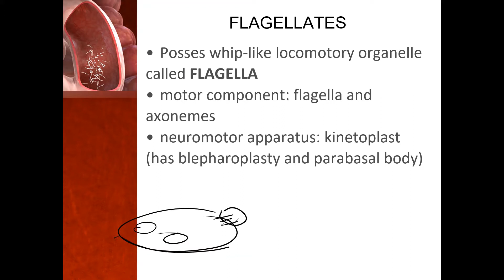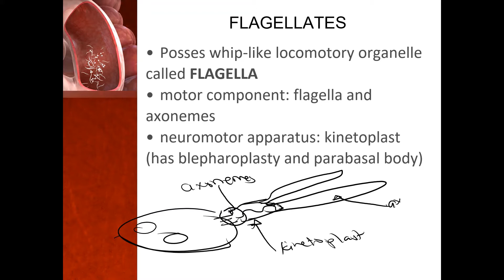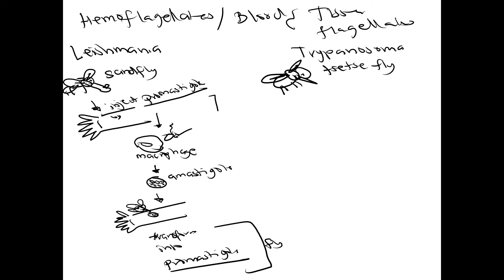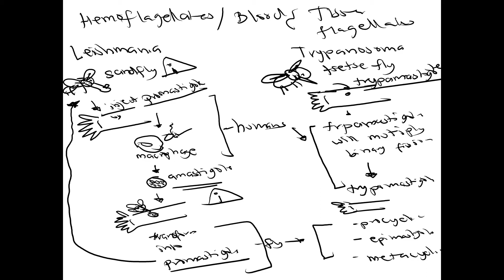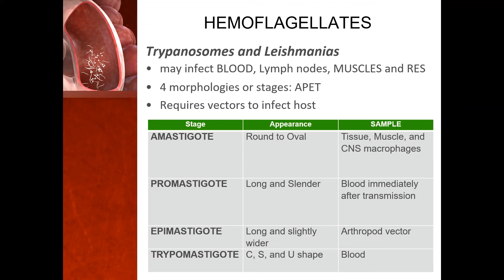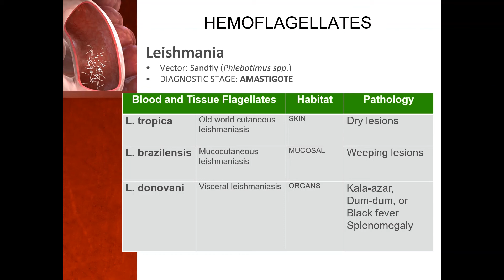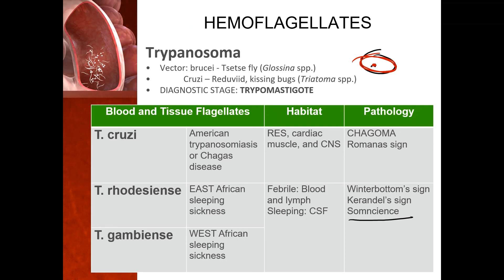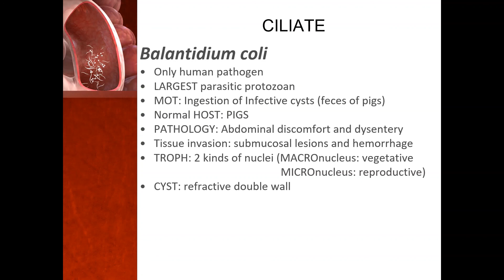parasitology pras pt 2